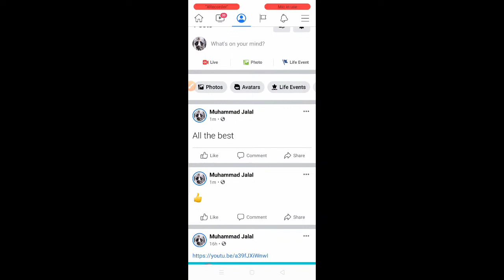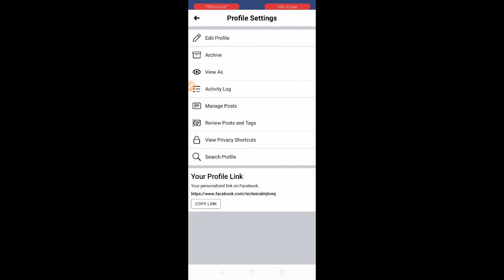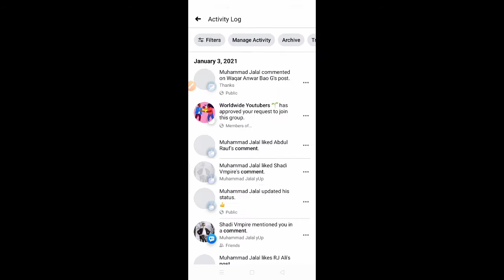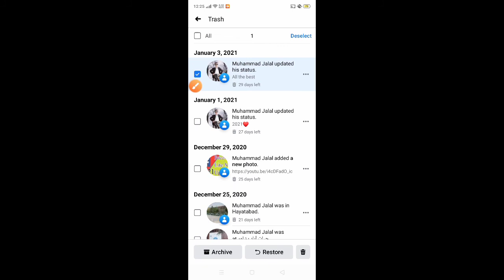Facebook Post Move To Trash New Feature 2021 | Move To Trash post On Facebook 2021 New Update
Assalam-O-Alikum dosto aj ki es video mi hum apko fb ki new Update/ Feature Ki bare m bataenghy

►About: Technical MJ TV  is a YouTube Channel, where you will find technological videos related to mobile, computer, internet and social media in Hindi, New Video Is Posted Everyday.